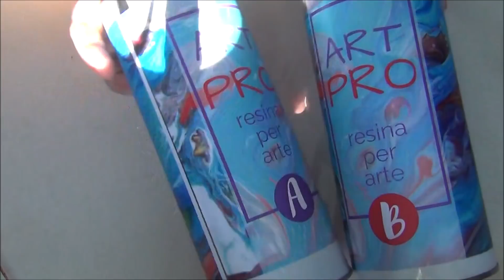TUTO SPHERE EPOXY RESINPRO PIGMENTS SAHARA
hello, un tuto en résine Art Pro ,comment réaliser des spheres en résine facile avec les pigments Sahara . Je teste la résine Art Pro pour faire du bijoux résine, je vous montre les résultats et vous donne mon avis sur cette résine .
Idéale pour faire du resine Art , du glaçage sur pâte polymère et autre medium et également donc des bijoux!!!
N'hésitez pas à me donner vos avis , vos retours m'intéressent toujours.
à bientôt
Rozen

produits:
pigments sahara et résine Art pro :
resinpro.fr

moule sphere :

ex attache sphère :
vérifier les diamètres du haut de vos moules

N'oubliez pas en cliquant sur la petite cloche 🔔 vous serez averti dès qu'une vidéo est en ligne  et  un petit pouce vers le haut, ça fait toujours plaisir 👍

si tu refais un de mes tutos n'hésite pas;) non plus
si tu veux rejoindre ma communauté de chaîne c'est par içi:
kerrozenn youtube communauté:

Retrouvez moi içi ou ailleurs:
Groupe facebook kerrozenn Youtube Communauté:

groupe d 'échange de carte ATC 100% polymère:
Polymère Artist Card Crossing

groupe de partage de création en polymère mon groupe:
Polyméristes addict tutos et partages de créations

merci à tous sans votre soutien la chaîne ne serait rien :)
vous êtes mes petits moteurs .
Rozen